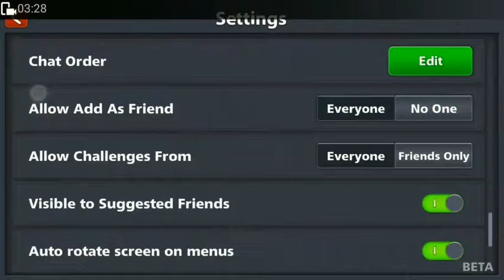Golden Shot 8 Ball Pool || Finding Missing Legendary Boxes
Find Missing Legendary Boxes Golden Shot in 8 Ball Pool